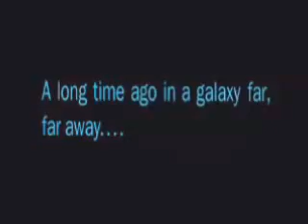My Favorites from Rifftrax - Star Wars Episode I - The Phantom Menace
My favorite riffs for the worst movie ever made (eat your heart out, Manos: Hands of Fate!).  Full disclosure of bias: It is my opinion that the Star Wars prequels are the worst thing since AIDS, so I was strongly biased towards riffs which reinforce the idea that everyone involved with making this movie should be executed.